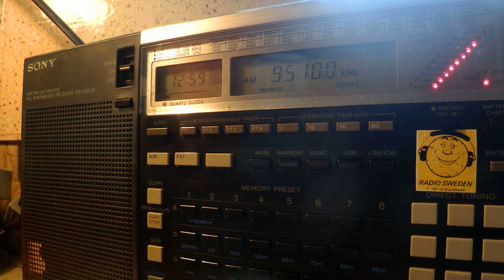01 02 2015 IRRS Shortwave relay European Gospel Radio in English to WeEu 1256 on 9510 Tiganesti